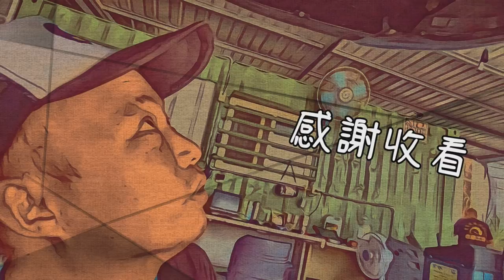【小施又來了】科P最新企劃~EP1 買到引擎破洞的中古車怎麼辦啦~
字幕已上~感恩大德~